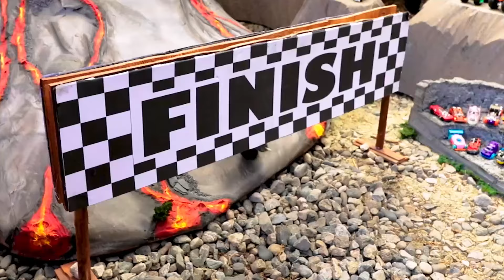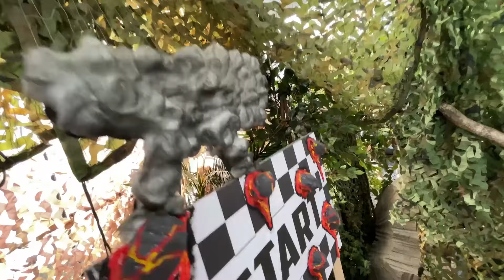DINOZAURY KONTRA MONSTER TRUCKI! 🦖🦕💥 | Kompilacja odcinków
ROOOAAAAARRRRRR. Dinozaury atakują Hot Wheels Monster Trucks!!! Obserwuj, jak Twoje ulubione Monster Trucki biorą na siebie dziką bestię na ich drodze!

O Hot Wheels:
Witaj na oficjalnym kanale Hot Wheels! Zobaczysz tutaj najfajniejsze zabawki, najszybszą akcję, niesamowite wyścigi i zapierające dech w piersiach popisy kaskaderskie! Zajrzyj za kulisy, obejrzyj niezwykłe rekordy i razem z nami doświadczaj najbardziej zwariowanych akcji na pomarańczowym torze Hot Wheels!